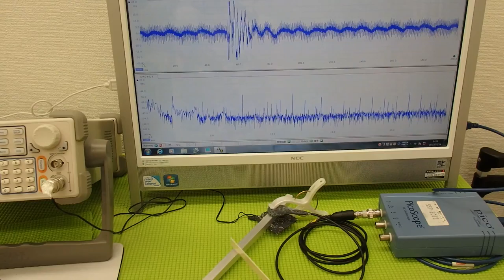超音波実験 Ultrasonic experiment